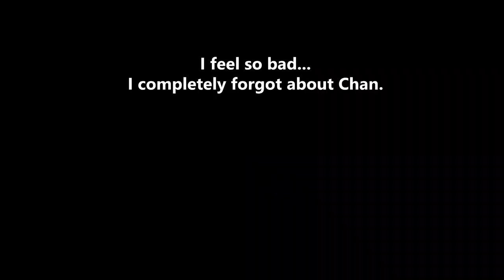Talkin' Bout This Korean Hookup Show | Ramyun & Chill | Episode 1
I am mentally preparing for all my impressions to change net episode lol  XD